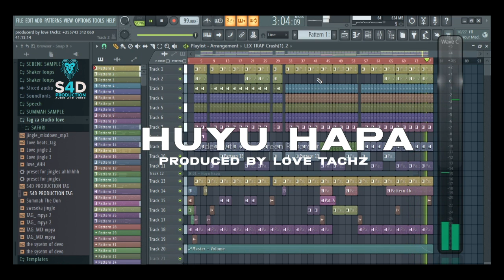Mbosso khan "HUYU HAPA" FL STUDIO instrumental Remake FLP beat, prod by love TAchz